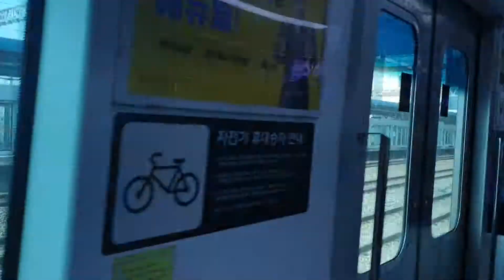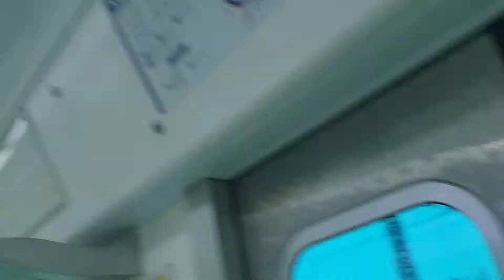1호선 311x90편성(뱀눈이 최애차) 신창행 병점~세마 주행